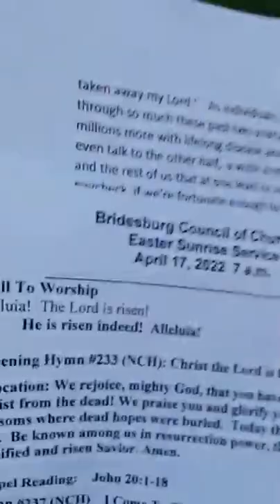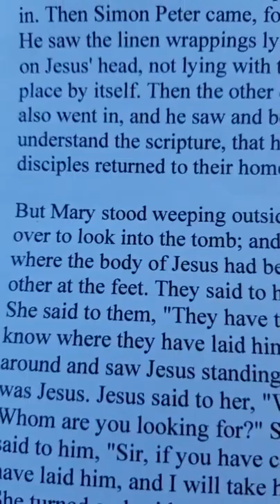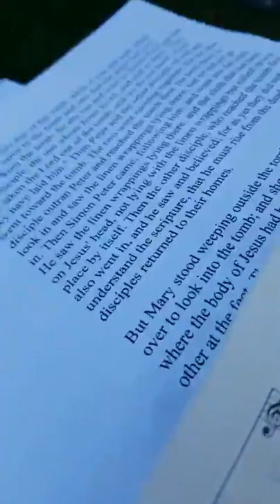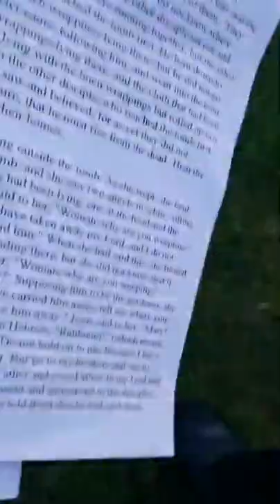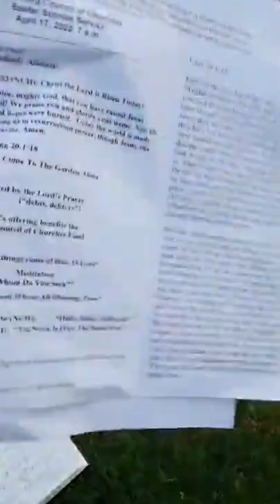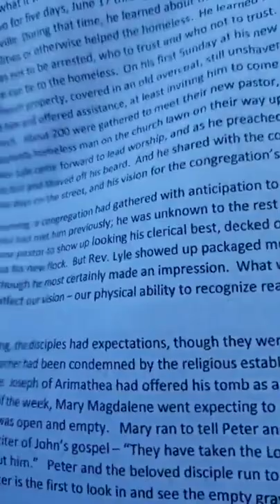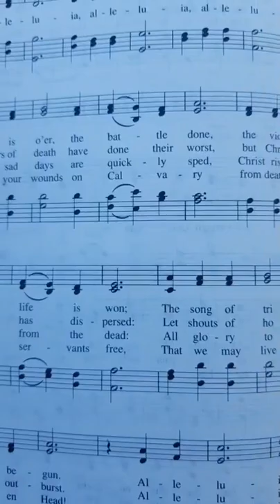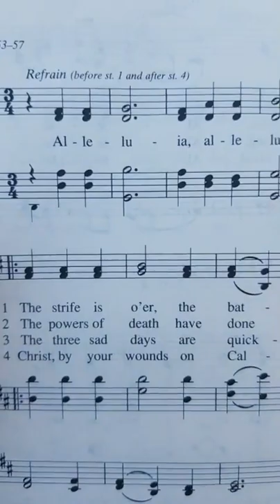Easter Sunrise April 17 2022 7 am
Easter Sunrise Service
Church cemetery, 7 a.m.
Scripture:  John 20:1-18
Sermon: "Whom Do You Seek?"